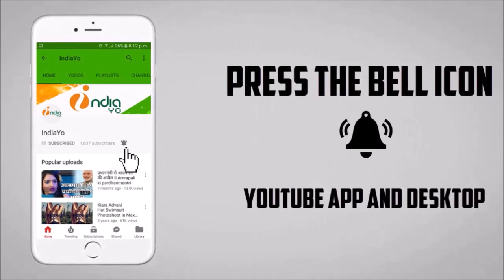Coolie No.1 Trailer होगा कल Release | Khesari Lal Yadav का आएगा तूफ़ान - Bhojpuri Film 2019